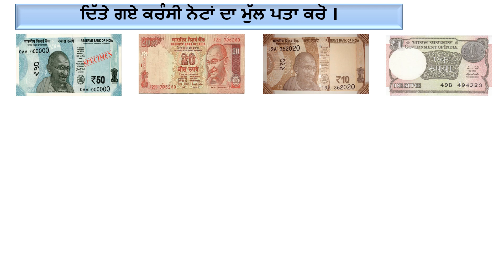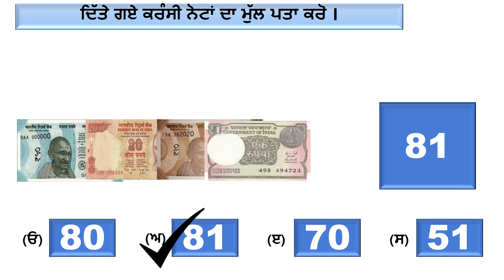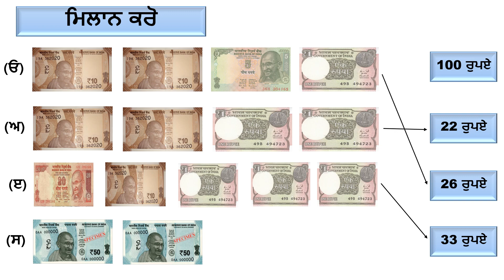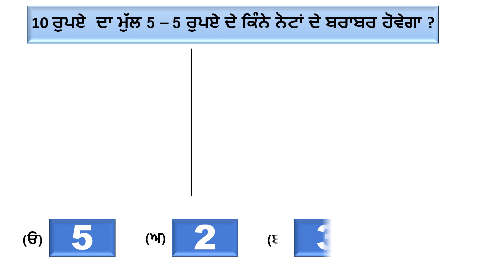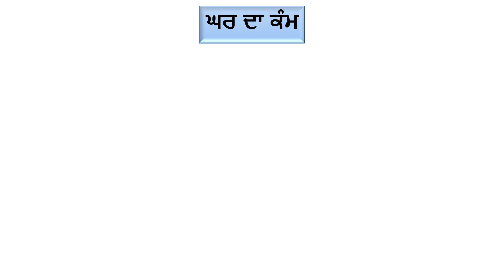Learn how to solve multiple choice questions based on money in Punjabi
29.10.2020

ਅਧਿਆਇ : 4
ਧਨ

ਧਨ /ਕਰੰਸੀ ਨੋਟਾਂ ਦੀ ਸਮੱਸਿਆ ਤੇ ਆਧਾਰਿਤ ਬਹੁ-ਵਿਕਲਪਿਕ ਸੁਆਲ ਹੱਲ ਕਰਨਾ ਸਿੱਖਣਾ ।